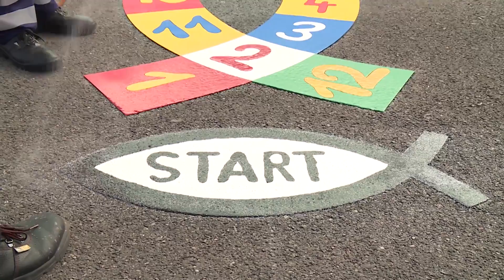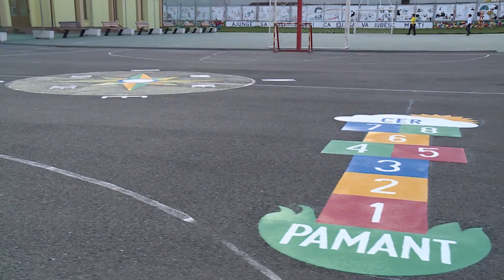Aire de jeux pour enfants, jeux educatifs, jeux d’école - marquage au sol thermocollé préfabriqué